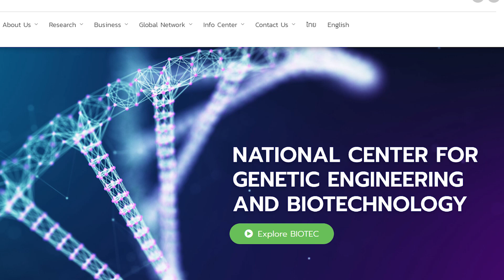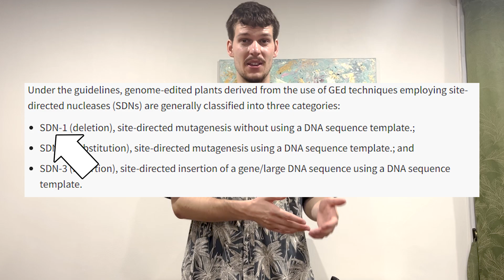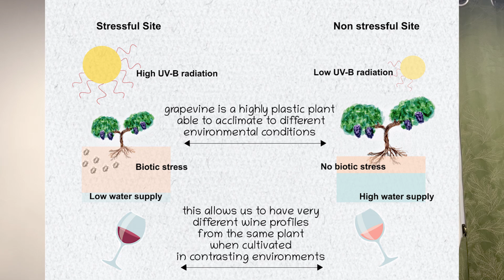Thailand is Preparing a Big GMO Boom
In this informative video, we explore Thailand's groundbreaking plans to embrace genetically engineered (GMO) crops, setting the stage for a new era in agriculture. We dive into the country’s strategy for introducing GMOs, examining the potential benefits for crop yields, food security, and the economy. This video provides a detailed look at how Thailand is preparing to integrate cutting-edge genetic technology into its farming practices.

We cover the scientific, environmental, and economic factors driving this shift, along with the potential challenges and controversies surrounding GMO crops. By understanding the motivations behind Thailand's move toward genetically modified agriculture, farmers can gain valuable insights into the future of farming both in Thailand and globally.

Whether you're a farmer looking to stay ahead of the curve or simply curious about the role of GMOs in modern agriculture, this video provides a balanced and thoughtful analysis of the topic.